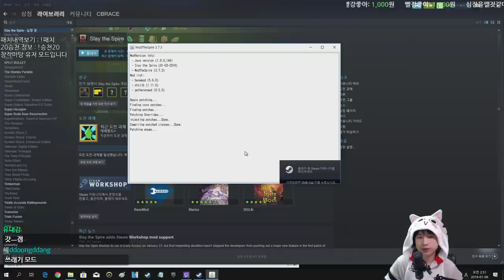개더러 모드 {Slay the Spire} {슬레이 더 스파이어}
개더러